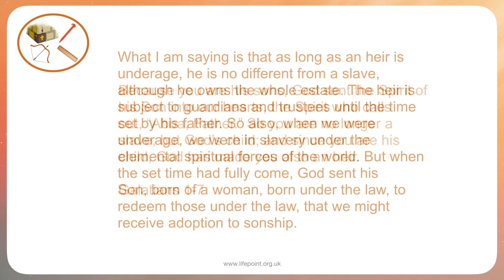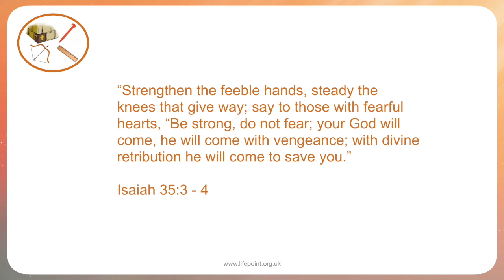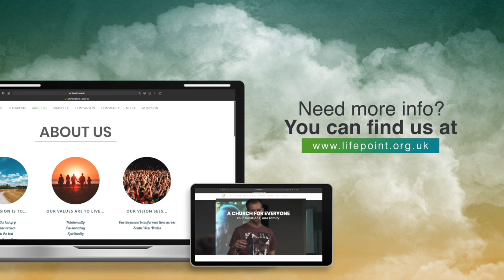From Him Every Ruler - Mick Walford (26 February 2023)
This week, to conclude his series on Zechariah 10 verse 4, Mick is speaking on how from Jesus comes every ruler. Who are these rulers? Each and every one of us. He speaks on how we can walk as rulers in every aspect of our lives.   We hope you enjoy!